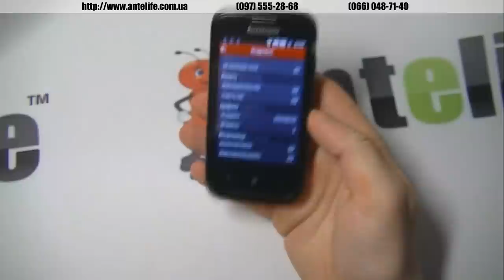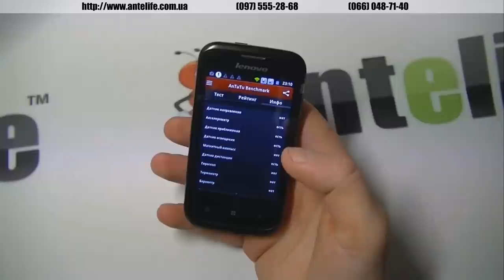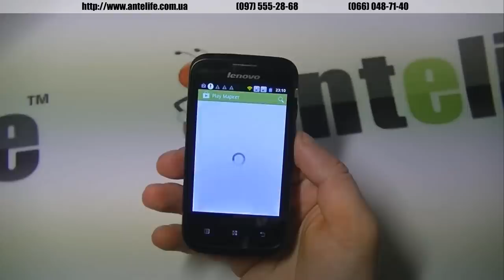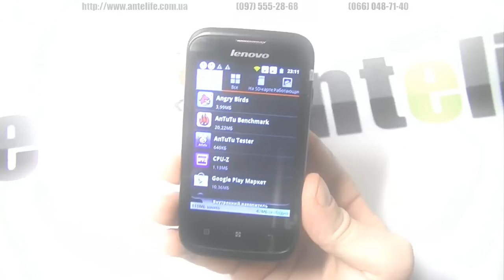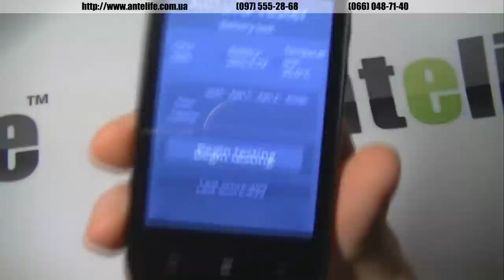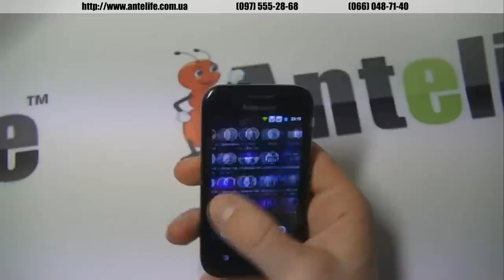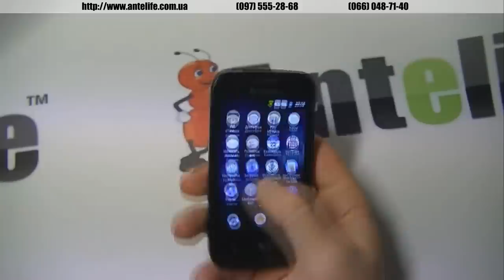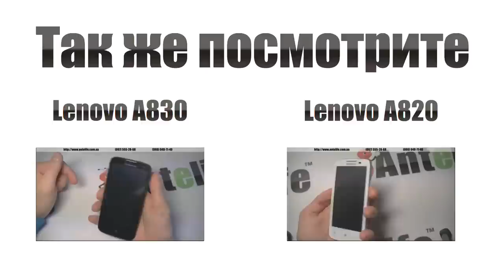Lenovo A60 MTK6575 обзор смартфона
Lenovo a60+ бюджетный вариант от компании производителя. Смартфон довольно простенький, 3д игры на нем не запускаются, да и особо не нужно. Lenovo a60+ работает с 2-мя симками, имеет рабочий GPS, который я тестирую во время обзора. Также можно сказать, что по корпусу нет никаких нареканий, кроме того, что задняя крышка чуточку ходит по своей оси. В целом смартфон Lenovo a60+ является одним, из самых дешевых полноценных android смартфонов.